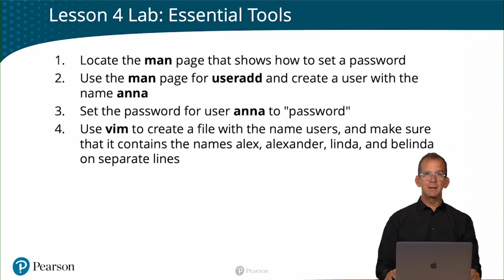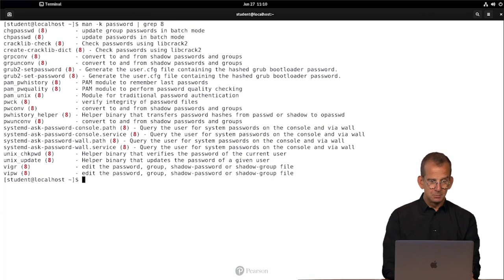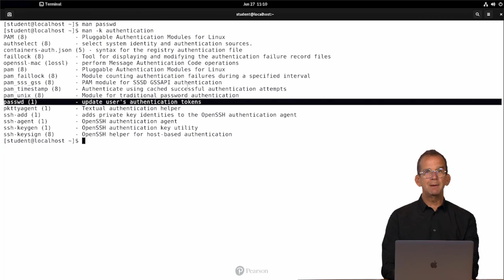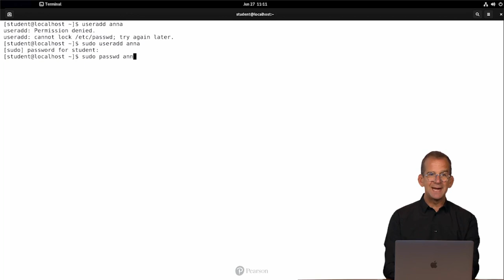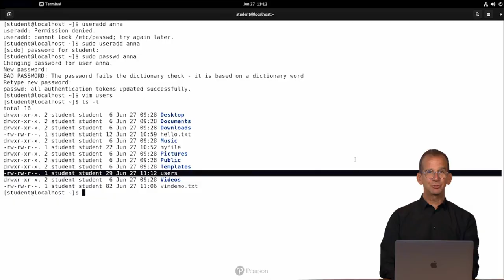Lab for using essential Linux tools | RHCSA 9 free video lesson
This video 'Lab + Solution Using Essential Tools' is a free lesson from the video training course 'RHCSA RHEL 9 Complete Video Course'.